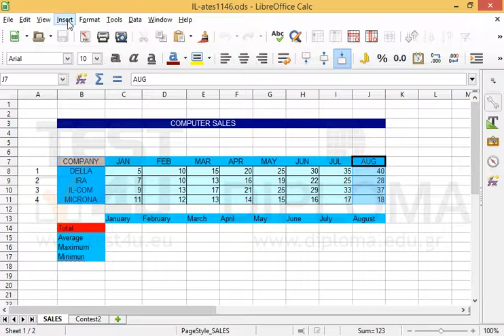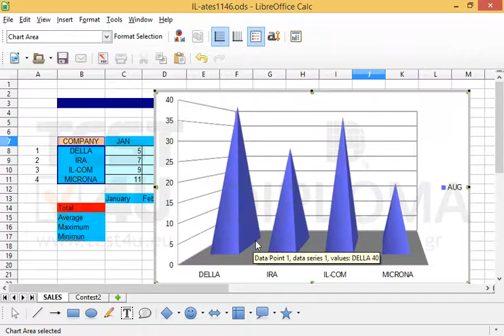Insert a Normal Column chart with 3D Look in the Contest2 sheet to display the sales of the four...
Insert a Normal Column chart with 3D Look in the Contest2 sheet to display the sales of the four companies for August, as they appear on the SALES worksheet.